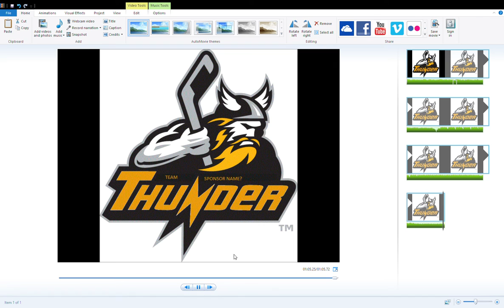Old mshl team goal horn-Tampa Bay thunder 2011 mshl goal horn